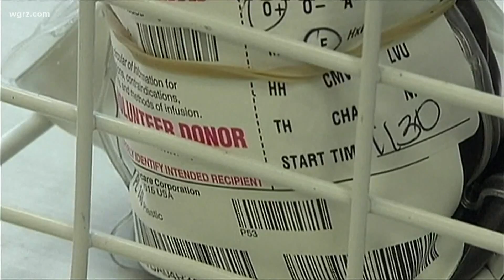Donate blood incentives